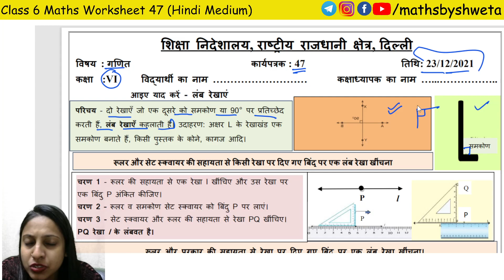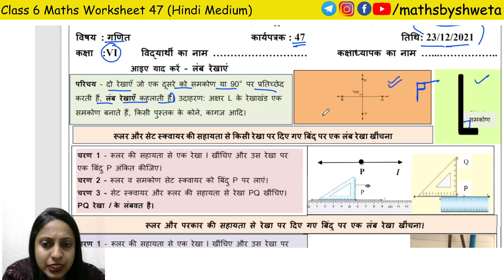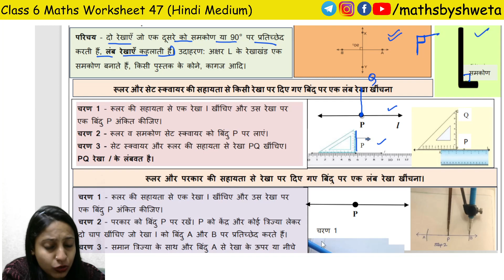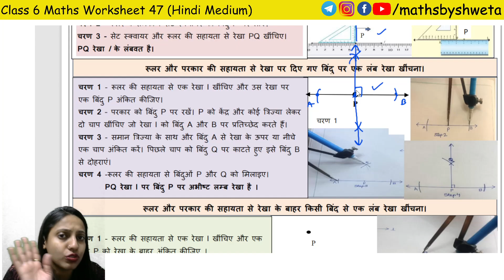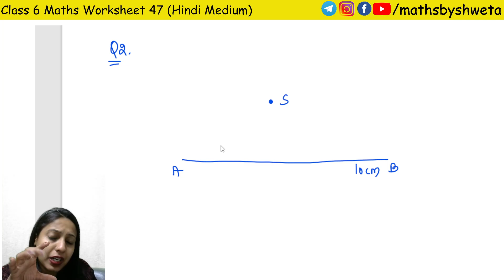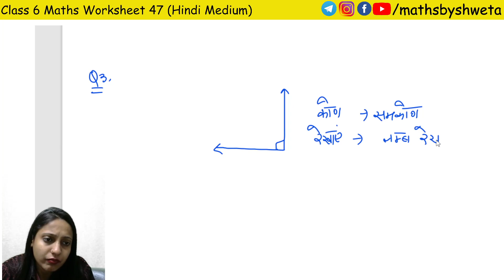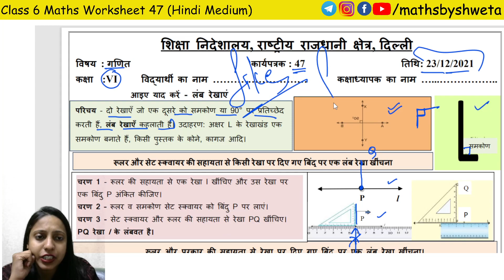Class 6 Maths Worksheet 47 in Hindi Medium | Today Maths Worksheet 47 Class 6 | 23 December 2021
Class 6 Maths Worksheet 47 in Hindi Medium | Today Maths Worksheet 47 Class 6 | 23 December 2021 | Maths By Shweta